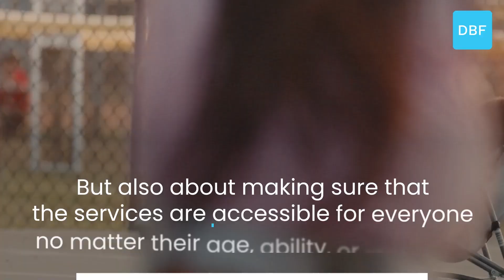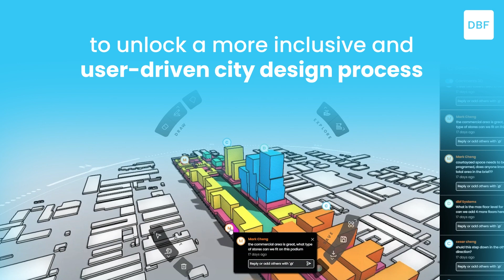Introducing Urban Insights 2023 | DBF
From the neighborhood scale to the city scale, DBF Urban Insighs is a digital toolkit to help city-makers inform the design and planning of cities in order to enable future-proof urban transformation.
Greetings and welcome to DBF’s official YouTube channel where you can discover updates on product launches, helpful tutorials, and an array of other fantastic content. The DBF Team is committed to producing the most user-friendly products and improving cities around the world.